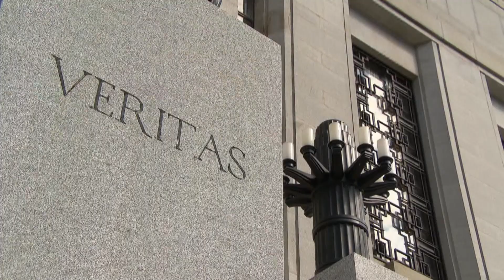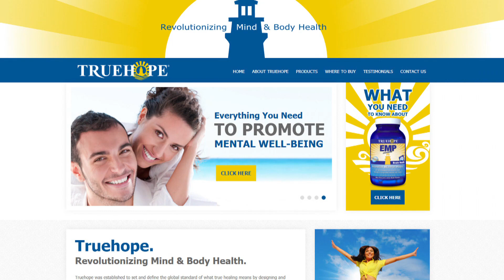Alberta couple guilty in son's death get new trial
An Alberta couple found guilty in their son's death will get a new trial, thanks to an order by the Supreme Court. David Stephan and his wife, Collet, were found guilty in 2016 of failing to provide the necessaries of life to 19-month-old Ezekiel in 2012. Their trial in Lethbridge, Alta., heard that they treated the boy with garlic, onion and horseradish rather than take him to a doctor.